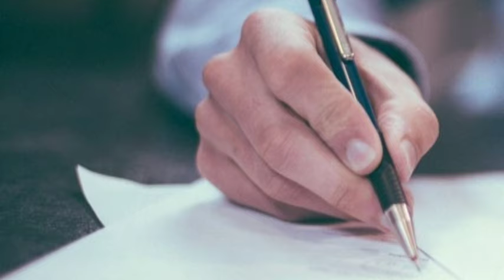"પરસેવાની કમાણી", જીવતી વાર્તા/ગુજરાતી વાર્તાGujaratistorytelling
gujrati imotional heart
sunjo Ramapir araji
પવન તાપમાન સાથે માવઠાની અસર
નરસિંહ મહેતાના ભજન પ્રભાતિયા